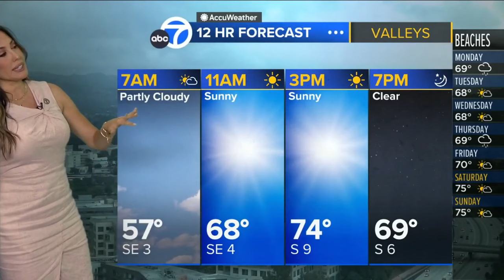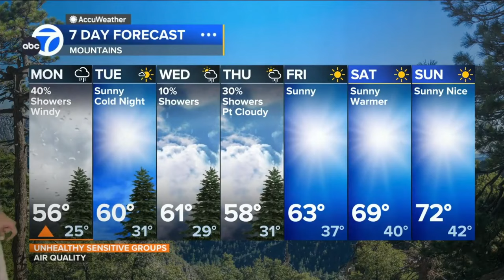Leslie Lopez 🐐 admits sometimes the computers don't work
Meteorologist, Leslie Lopez provides the extended forecast for southern California hoping for some moisture for the already too dry south-land.